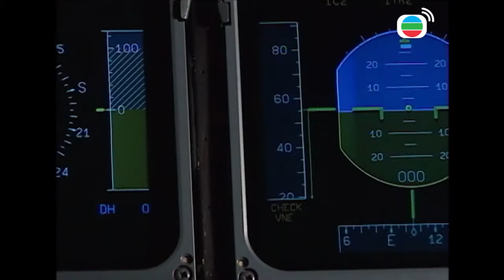Đội Cứu Hộ Trên Không cắt tập 5 - Muốn phỏng vấn hay là muốn tiếp cận Lâm Bảo Di?